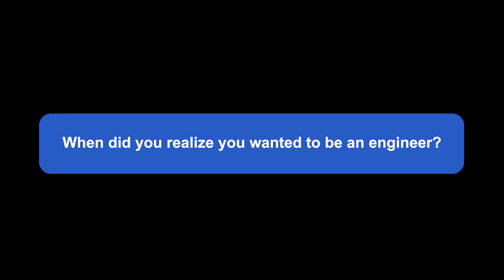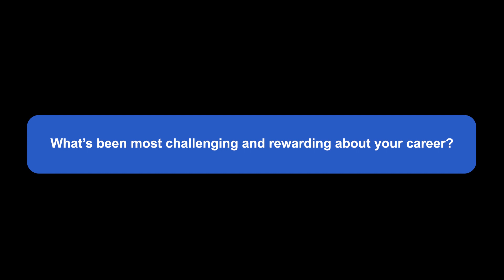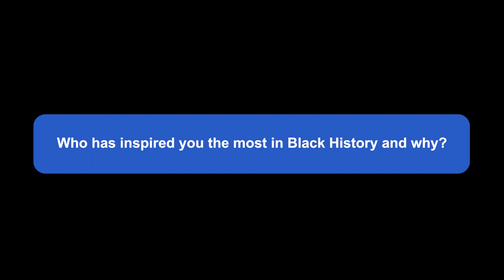NASA Marshall Celebrates National Engineers Week, Black History Month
Malik Thompson shares his experience as an aerospace materials engineer at NASA’s Marshall Space Flight Center in celebration of National Engineers Week and Black History Month. “Always persevere. No matter how hard things get, no matter how difficult things may seem,” said Thompson. “You yourself have something very significant to contribute that only you can contribute … always speak up and do your best.”

National Engineers Week is dedicated to ensuring a diverse future engineering workforce by increasing the awareness of engineering and other STEM careers. Black History Month pays tribute to the generations of African Americans who overcame adversity to achieve full citizenship in American society. NASA celebrates BHM annually, highlighting the importance of the culture, traditions, and contributions of its African American workforce.